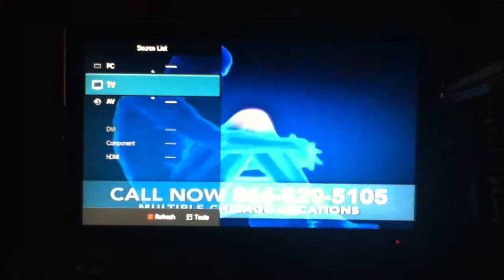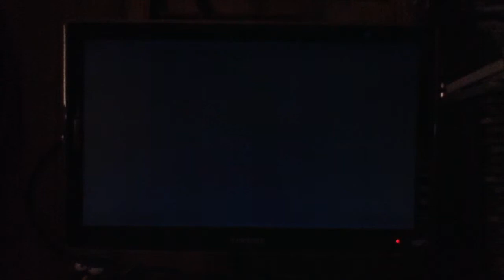Let's Play Banjo Kazooie Part. 2 - Steep Hills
We go through Mumbo's Mountain.